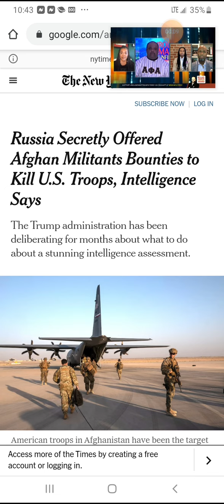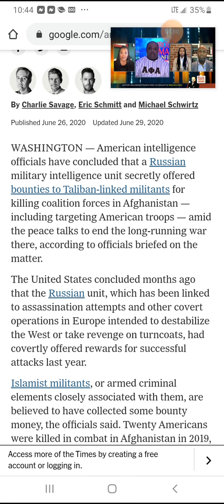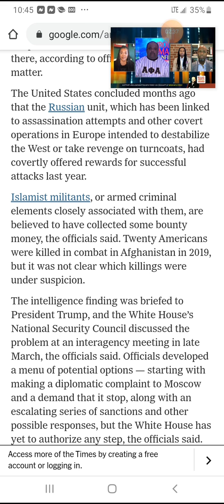Russia offered money to kill US troops oh, did Donald Trump know you're damn skippy he did